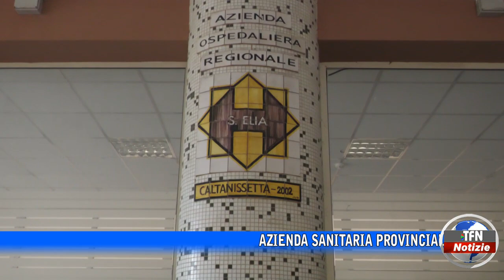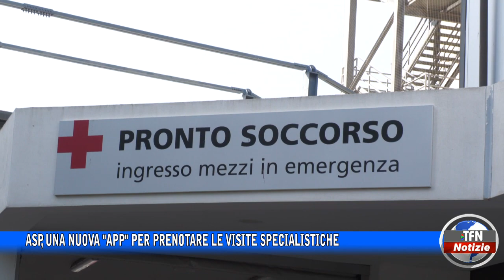Asp, una nuova "App" per prenotare le visite specialistiche